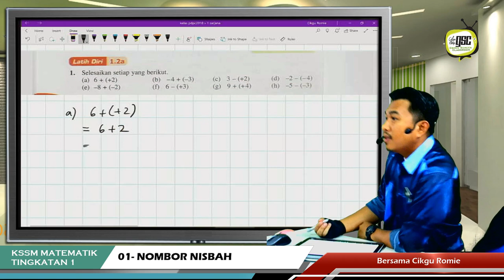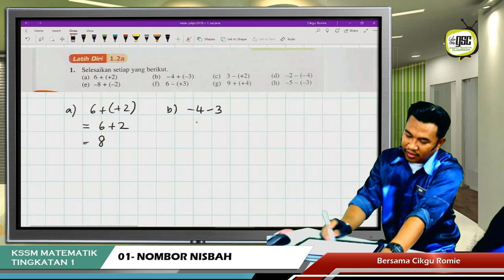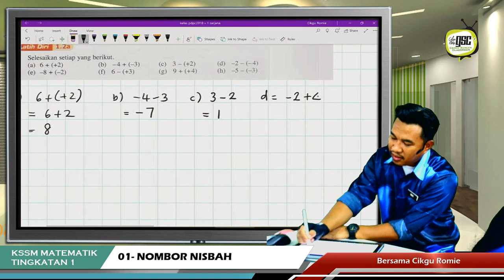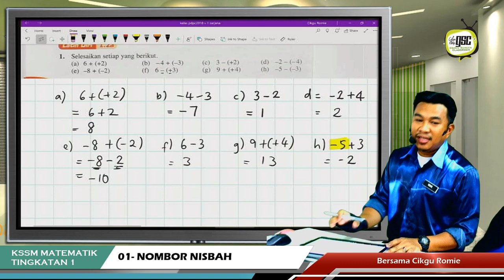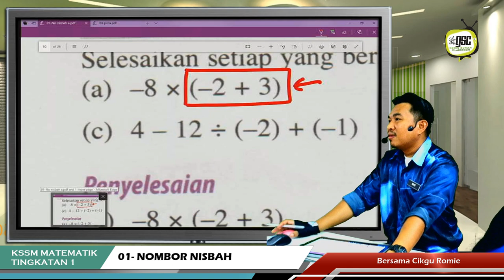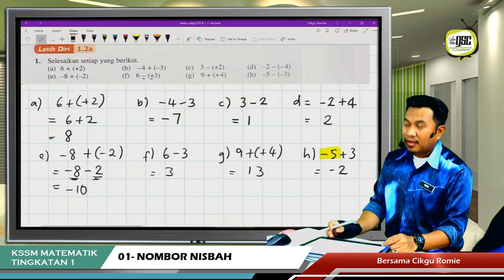KSSM19 1S 04 Tambah Tolak integer